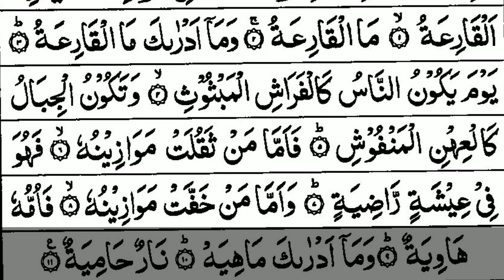tilawat surah al qariah }{ Kan Kanz ul Maloomat